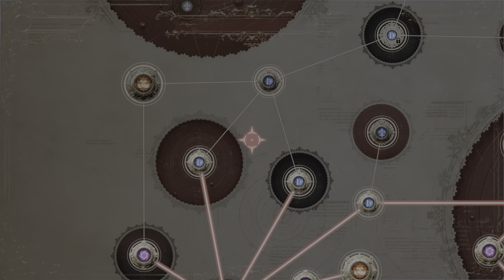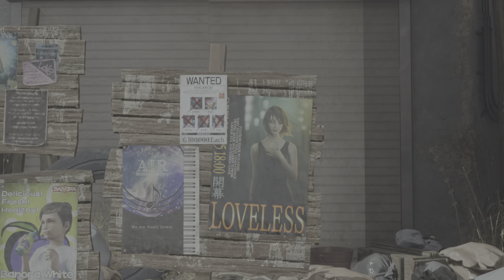FINAL FANTASY VII REBIRTH Gameplay episode 24 Red XII Path and Past